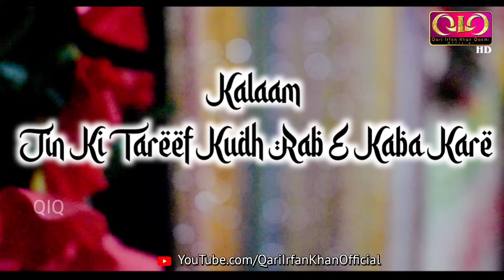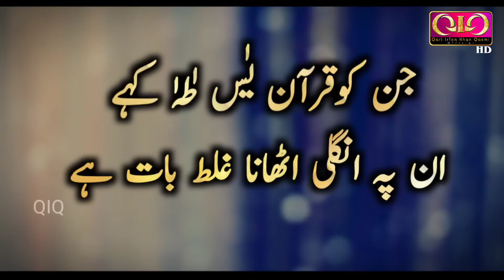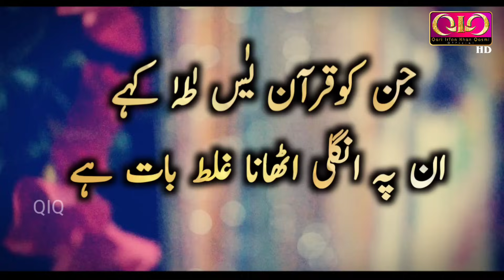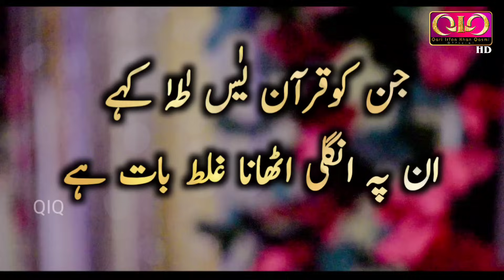New Rabi Ul Awal Kalaam |Jinki Tareef Khud Rabbe Kaaba Karein |Qari Irfan Khan Qasmi |Official Video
Video Credits :

Naat : Jinki Tareef Khud Rabbe Kaaba Karein
Artist : Qari Irfan Khan Qasmi
Video & Editing : QIQ Team
Label : QIQ

• Mufti Saeed Ahmed Sahab Palanpuri Rh Ki Wafat Par Nazam | Qari Irfan Khan Qasmi | Lyrical Video